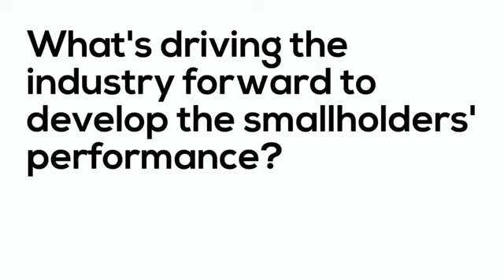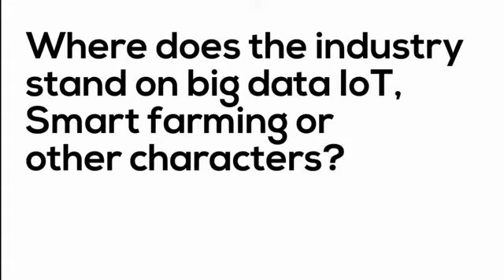HortiAsia interviews East West Seed's CEO (Part 1 of 2)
East-West Seed CEO, Bert van der Feltz, talks to HortiAsia about thought leadership in horticulture, gaining the trust of farmers and the digital transformation of the agriculture industry in this interview with HortiAsia.